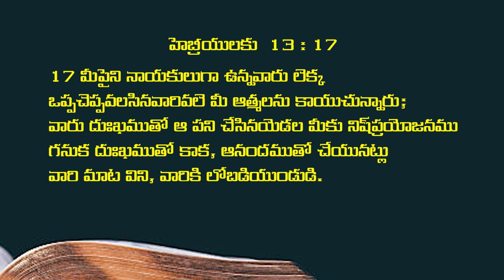11 5 2024 M S PAUL GARU